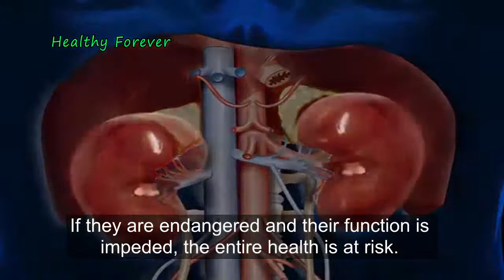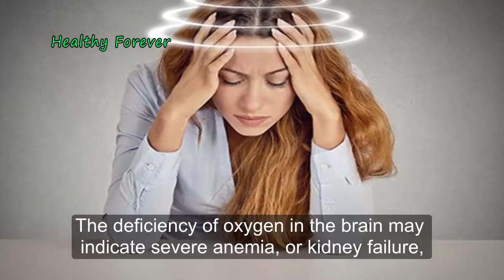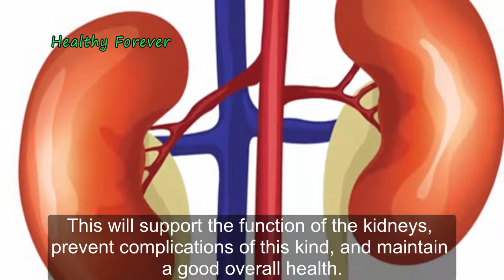If Your Kidney Is In Danger, Your Body Will Give These 8 Signs Do Not Ignore and Share